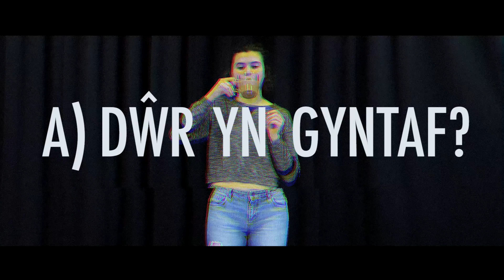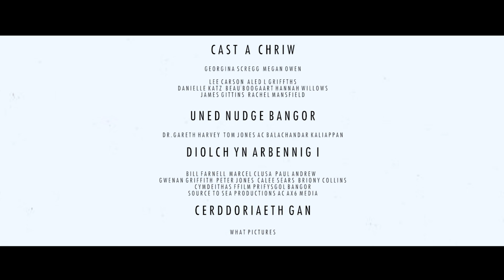Gwastraff Bwyd -Pennod 4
Ymhle ydychi'n rhoi eich Gwastraff Bwyd?

Diolch Yn Fawr I
Cast a Chriw:
GS, Megan Owen, Aled L Griffiths, Lee Carson, Danielle Katz, Beau Boogaart, Hannah Willows, James Gittens, Rachel Mansfield

Uned Nudge Bangor:
Dr. Gareth Harvey, Tom Jones, Balachandar Kaliappan

Diolch Yn Arbennig I:
Source to Sea Productions, Ax6 Media, Bill Farnell, Marcel Clusa, Paul Andrew, Briony Collins, Calee Sears, Peter Jones, Bangor University Film Society, Bangor International, Internationals Go Green, Bangor University, The Sustainability Lab, Gwynedd Council

Cerddoriaeth Gan:
What Pictures